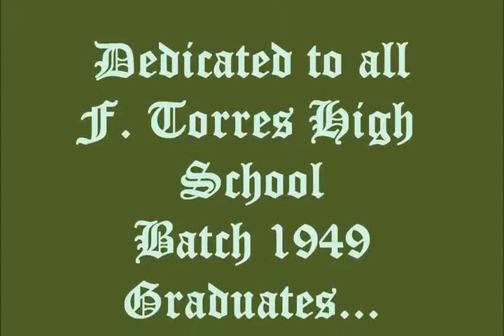F. Torres Batch 1949.mp4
Batch 1949 of Florentino Torres High School gathering at Max's Blue Wave Macapagal Avenue, Pasay City (March 24, 2012)